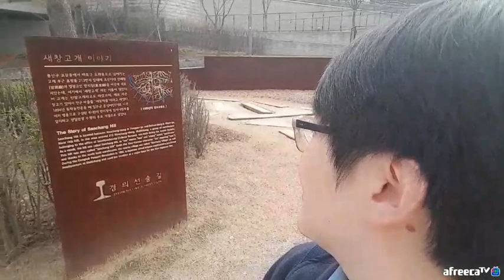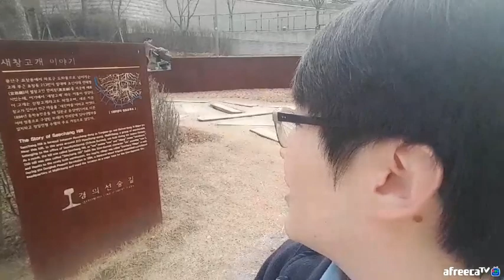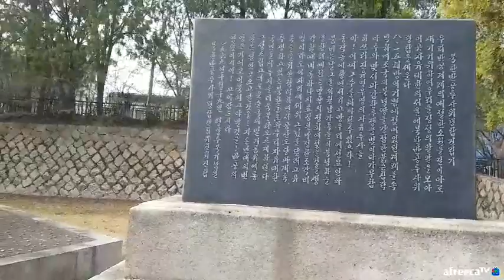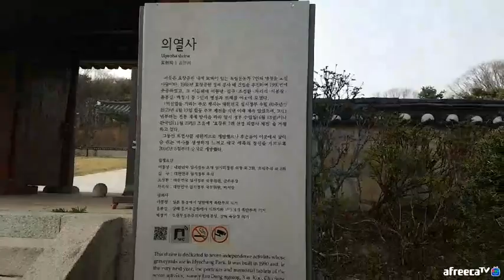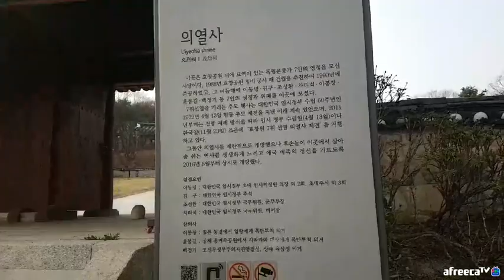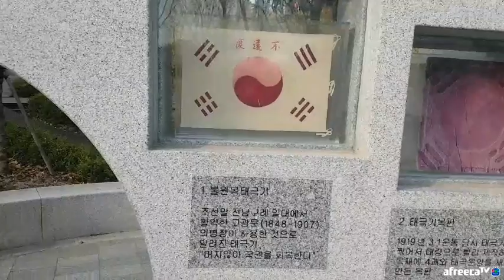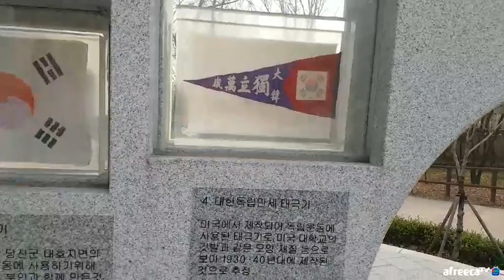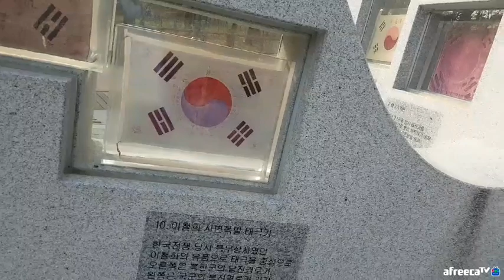[지테TV Live] 걸어서 효창공원 백범지묘, 의열사 Hyochang Park (아프리카TV BJ지식테이너 김승훈 2018.03.30 낮방송 1부)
이 날 스케줄이 좀 애매해서... 원래 흥인지문 낙산공원 성곽을 가려다가 급변경했어요. 효창공원까지 걸어갔다 올 수 있는 거리에 살아서.